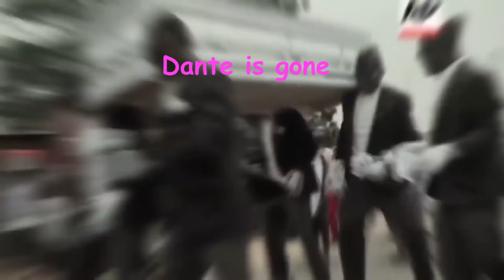The uprising [Hypixel Skyblock]